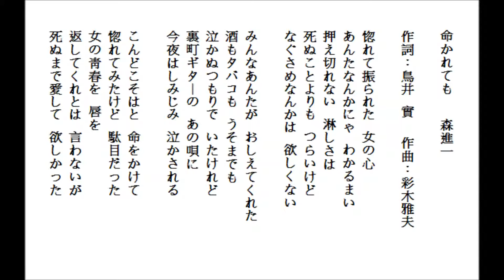命かれても-森進一 by Lonnie 20151107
練習唱日本演歌-命かれても-森進一